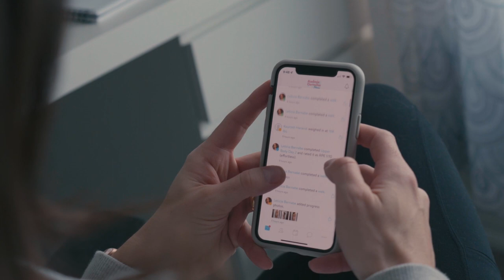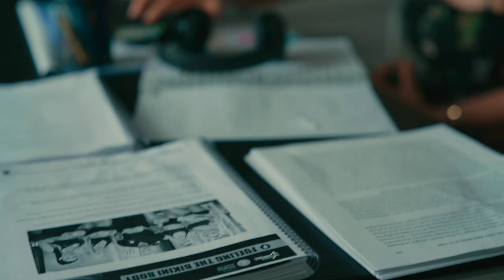3 Things The Rich People Do To Get Wealthy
🚨 Want to start a THRIVING online fitness business? If so, I'm doing a free masterclass on how burned out fitness professionals can use a simple 6-step process to pivot to an online model and land your first 5 high paying clients in as little as 24 hours.

Coolest part... this works even if you have a full-time job, have zero business experience, no following and doesn't involve any expensive funnels or ads. Would you to join us?

Ready to launch, grow or scale your online fitness business? Schedule a free 1-1 strategy session and we'll build you a FREE custom tailored plan based on where you're at right now: 💪

Not long ago Vince was nicknamed 'Skinny Vinny' but that seems like a lifetime ago. He always wanted to be muscular so he first transformed into a WBFF Pro Fitness Model. His passion for helping skinny guys build drug-free, life-changing muscle without the nonsense lead him to starting his own online fitness business

After more than 10 years of pumping out muscle building videos, Vince produced 4 different 7 figure generating online fitness businesses and started getting asked by a lot of followers, "How have you built this massive online fitness business?"

Fast forward a few years later, Vince is the CEO of The 7 Figure Mastermind which is a premium coaching program dedicated to helping online fit pro's start, grow and scale to 6 figures, high 6 figures and even 7 figures a year.

Vince is known as The O.G. of online fitness marketing because he's been doing it at the highest level for the longest time and teaching you how you can carve out your own niche and dominate it while creating a life of impact, income and in independence.

If you want the simple, no-nonsense way to become a better man in the areas of muscle, mindset, money, mission and marriage, then learn from Vince.

★☆★ CONNECT WITH VINCE ON SOCIAL MEDIA ★☆★

Podcast: The Vince Del Monte Podcast Show

License information:
Music Bed SyncID:
MB01BLO7KZSDV4M
Vince Del Monte